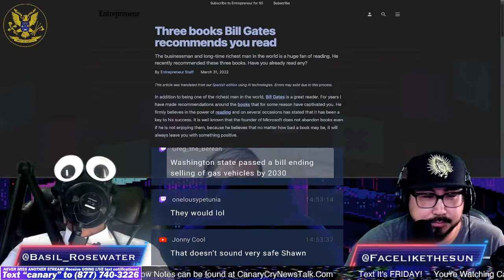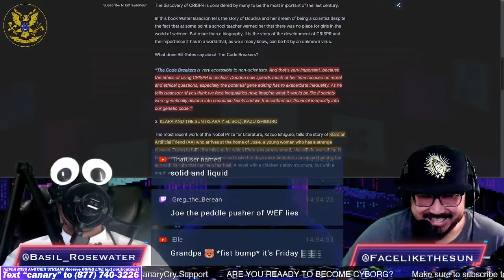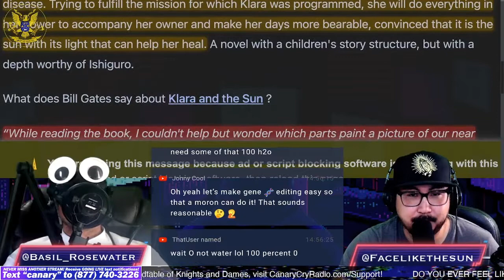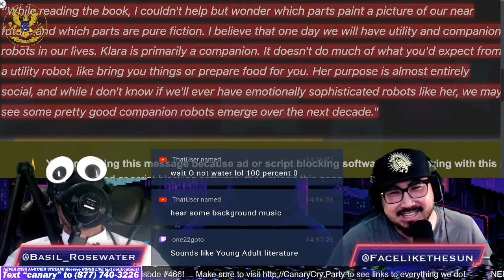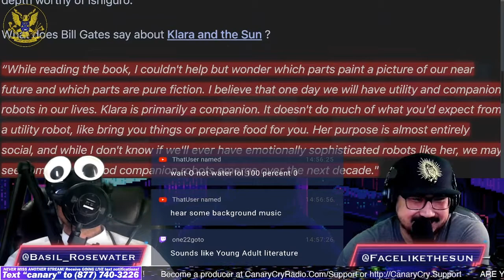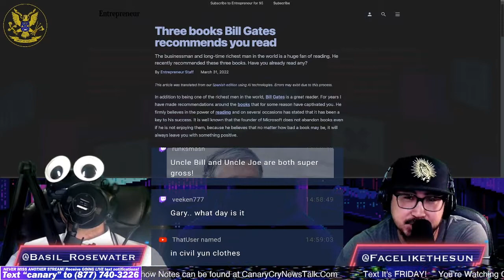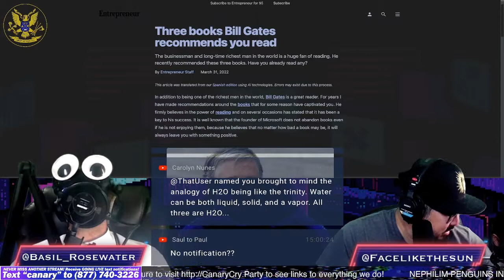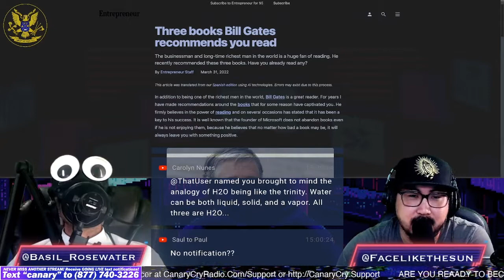Bill Gates Book Club - CCNT 466